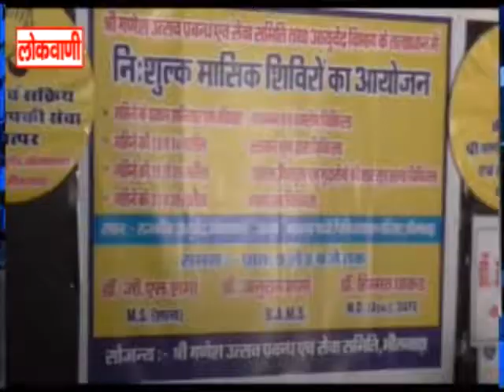गणेश उत्सव समिति दमा श्वास रोग निदान शिविर का आयोजन...लोकवाणी यूट्यूब चैनल करे सब्सक्राइब